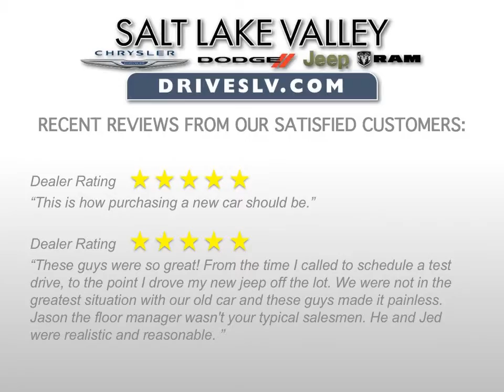Ogden Utah New Jeep Wrangler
See our current exclusive Chrysler, Dodge, Jeep, Ram specials in Salt Lake and find low APR financing options and leases on your choice of cars, SUVs, and trucks.

Year: 2015
Make: Jeep
Model: Wrangler
Trim: Sport
Engine: 3.6L V-6 Cyl
Transmission: 5 Speed Automatic
Color: Baja Yellow
Stock #: J15558A
VIN: 1C4AJWAG0FL650745
MPG: 17 City 21 Hwy

VEHICLE SPECIFICATIONS:
2015 Jeep Wrangler Sport SUV

Included Packages

Quick Order Package 24S

        Wheels: 17" x 7.5" Aluminum
        Air Conditioning
        Leather Wrapped Steering Wheel
        Tires: P255/75R17 OWL On/Off Road
        Chrome/Leather Wrapped Shift Knob

Power Convenience Group

        Auto Dim Mirror w/Reading Lamp
        Power Heated Mirrors
        Power Locks
        Front 1-Touch Down Power Windows
        Remote Keyless Entry
        Security Alarm

        Tip Start

Black 3-Piece Hard Top

        Tinted Rear Quarter & Liftgate Windows

Radio: Uconnect 430 CD/DVD/MP3/HDD

Connectivity Group

Additional Options

        Air Conditioning
        Cloth Bucket Seats
        Security Alarm
        Trailer Tow Group
        Power Locks
        Connectivity Group
        SIRIUS Satellite Radio
        Deep Tint Sunscreen Windows
        Power Convenience Group
        Vehicle Information Center
        Tip Start
        50 State Emissions
        3.73 Rear Axle Ratio